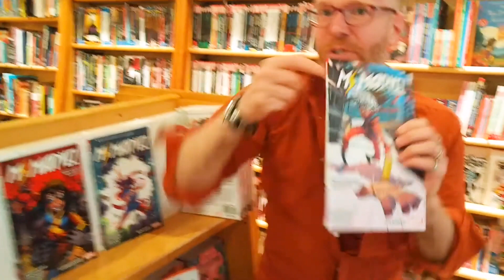Hub Comics - Ad - 2022-06-08 "Ms. Marvel Books"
Shop owner Tim Finn explains a bit of how to read Kamala Khan's Marvel Comics adventures in this June '22 store update.